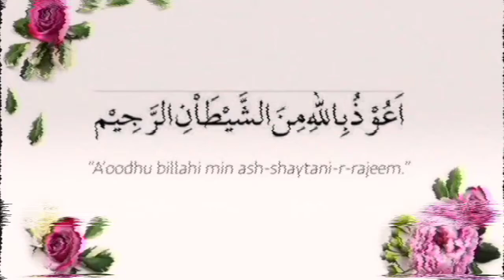yasirimran Surah Lahab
Other names: At-Tabbat

No. of verses: 5

No. of words: 29

No. of letters: 81

Alternate titles (Ar.): ٱلتَبَّت

Surah Al Masad (meaning “Palm Fiber”) is the 111th surah of The Quran with 5 short verses. It's also commonly referred to as Surah Lahab because of the mention of Prophet Muhammad's uncle Abu Lahab.